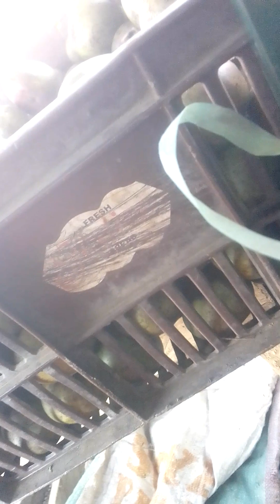Shopping at a grocery store